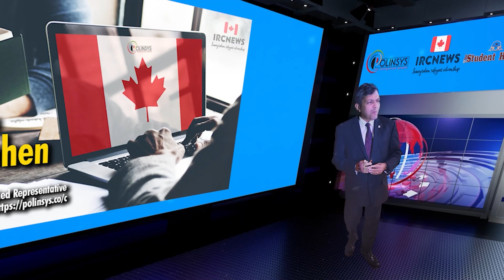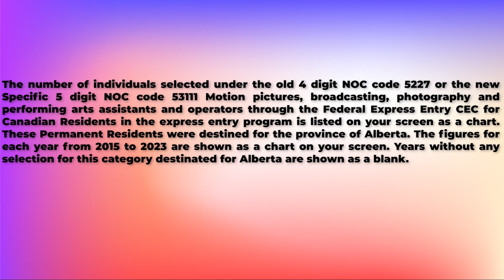CEC Express Entry for NOC 53111 Motion pictures, broadcasting, photography for Alberta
Canada Immigration CEC Express Entry selection since 2015 for NOC 53111 Motion pictures, broadcasting, photography and performing arts assistants and operators for Alberta

The number of individuals selected under the old 4 digit NOC code 5227 or the new Specific 5 digit NOC code 53111 Motion pictures, broadcasting, photography and performing arts assistants and operators through the Federal Express Entry CEC for Canadian Residents in the express entry program is listed on your screen as a chart. These Permanent Residents were destined for the province of Alberta. The figures for each year from 2015 to 2023 are shown as a chart on your screen. Years without any selection for this category destinated for Alberta are shown as a blank.

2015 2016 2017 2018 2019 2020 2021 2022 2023
- 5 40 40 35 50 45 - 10